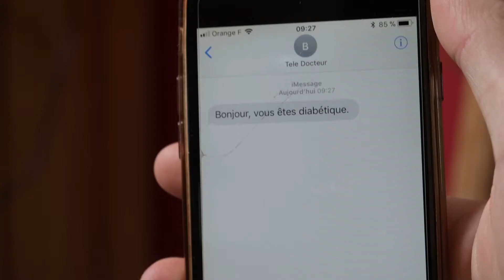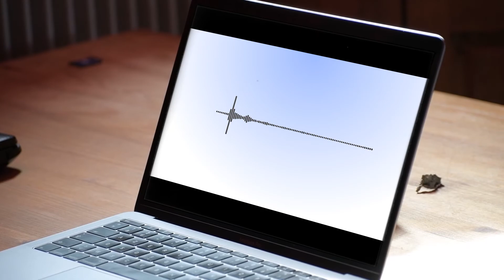Loïc CAPARROY - la télémédecine, la médecine du futur